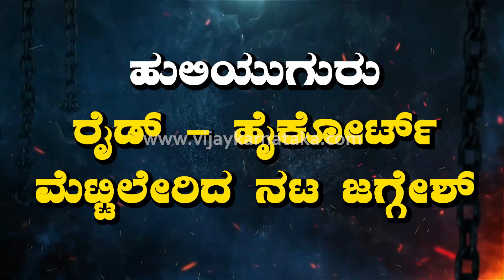ದಿನದ ಟಾಪ್‌ 5 ಸುದ್ದಿಗಳು | Vijay Karnataka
ಅಮೆರಿಕದ ಲೆವಿಸ್ಟಾದಲ್ಲಿರುವ ಮೈನೆ ಎಂಬ ಪಟ್ಟಣದ ಅ. 24ರ ಸಂಜೆ (ಭಾರತೀಯ ಕಾಲಮಾನದ ಪ್ರಕಾರ ಗುರುವಾರ ಬೆಳಗಿನ ಜಾವ ಸುಮಾರು 3.30ರ ಸುಮಾರಿಗೆ ಅನಾಮಿಕನೊಬ್ಬ ಪಟ್ಟಣದ ಬಾರ್, ಕ್ರೀಡಾ ಅಭ್ಯಾಸ ಶಿಬಿರ ಹಾಗೂ ಇತ್ಯಾದಿಗಳ ಕಡೆಗೆ ನುಗ್ಗಿ ಶೂಟೌಟ್ ನಡೆಸಿದ್ದಾನೆ. ಘಟನೆಯಲ್ಲಿ 22 ಮಂದಿ ಗಾಯಗೊಂಡಿದ್ದಾರೆ. ಬಂದೂಕುಧಾರಿ ಎಸ್ಕೇಪ್ ಆಗಿದ್ದು ಇನ್ನೂ ಪತ್ತೆಯಾಗಿಲ್ಲ. 40 ವರ್ಷದ ರಾಬರ್ಟ್ ಕಾರ್ಡ್ ಈ ಗುಂಡಿನ ದಾಳಿ ನಡೆಸಿರಬಹುದು ಎಂದು ಲೆವಿಸ್ಟನ್ ಪೊಲೀಸ್ ಇಲಾಖೆಯ ಅಧಿಕಾರಿಗಳು ಅಂದಾಜಿಸಿದ್ದಾರೆ. ರಾಬರ್ಟ್‌ ಕಾರ್ಡ್ ಶಸ್ತ್ರಸಜ್ಜಿತನಾಗಿರಬಹುದು ಹಾಗೂ ಅಪಾಯಕಾರಿ ಎಂದು ಪರಿಗಣಿಸಬೇಕು ಎಂದು ಪೊಲೀಸರು ಜನರಿಗೆ ಎಚ್ಚರಿಕೆ ನೀಡಿದ್ದಾರೆ. ಸ್ಥಳೀಯ ಬಾರ್ ಮತ್ತು ವಾಲ್‌ಮಾರ್ಟ್ ವಿತರಣಾ ಕೇಂದ್ರವಾಗಿರುವ ಬೌಲಿಂಗ್ ಅಲ್ಲೆಯಲ್ಲಿ ಈ ಗುಂಡಿನ ದಾಳಿ ನಡೆದಿದೆ. ತನಿಖಾಧಿಕಾರಿಗಳು ಇನ್ನೂ ಕೃತ್ಯ ನಡೆದ ಸ್ಥಳದಲ್ಲಿದ್ದು ಸಾಕ್ಷ್ಯವನ್ನು ಸಂಗ್ರಹಿಸುತ್ತಿದ್ದಾರೆ ಎಂದು ಇಬ್ಬರು ಭದ್ರತಾ ಅಧಿಕಾರಿಗಳು ಸುದ್ದಿ ಸಂಸ್ಥೆ 'ಅಸೋಸಿಯೇಟೆಡ್‌ ಪ್ರೆಸ್‌'ಗೆ ತಿಳಿಸಿದ್ದಾರೆ. ಬುಧವಾರ ಮುಂಜಾನೆ ಲೆವಿಸ್ಟನ್ ಪೊಲೀಸರು ನಗರದಲ್ಲಿ ಕನಿಷ್ಠ ಗುಂಡಿನ ದಾಳಿಯ ಘಟನೆಗಳನ್ನು ತನಿಖೆ ನಡೆಸುತ್ತಿರುವುದಾಗಿ ಹೇಳಿದ್ದರು. ಈ ವೇಳೆ ಸೆಮಿಅಟೋಮ್ಯಾಟಿಕ್ ರೈಫಲ್ ಎಂದು ತೋರುತ್ತಿರುವ ಬಂಧೂಕನ್ನು ಹಿಡಿದಿರುವ ಶಂಕಿತನ ಎರಡು ಚಿತ್ರಗಳನ್ನು ಬಿಡುಗಡೆ ಮಾಡಿದ್ದಾರೆ. ಇದು ಮೇ 2022ರ ಬಳಿಕ ಅಮೆರಿಕದಲ್ಲಿ ನಡೆದ ಅತ್ಯಂತ ಭೀಕರ ಸಾಮೂಹಿಕ ಗುಂಡಿನ ದಾಳಿಯಾಗಿದೆ ಎಂದು 'ರಾಯ್ಟರ್ಸ್‌' ವರದಿ ಮಾಡಿದೆ.